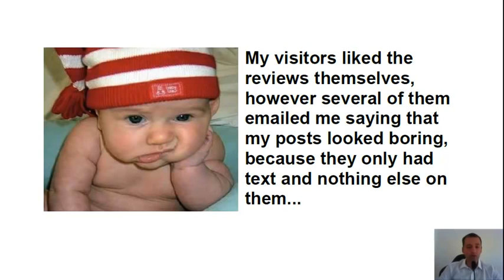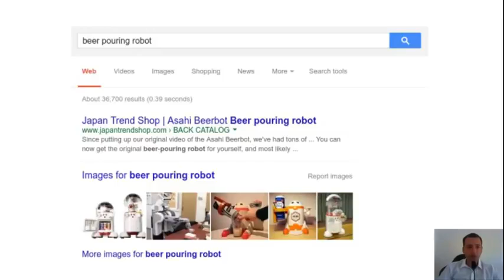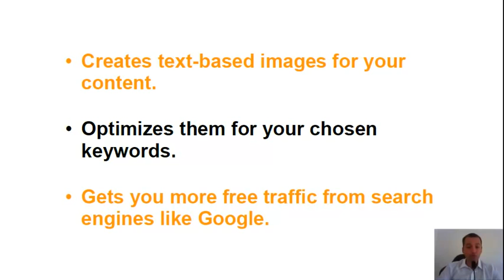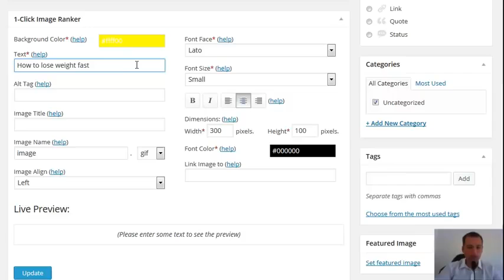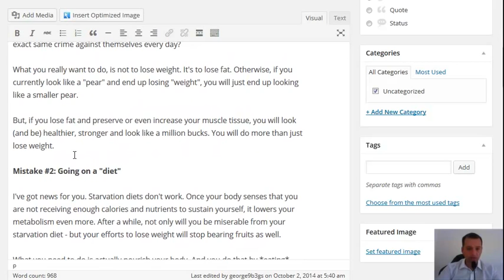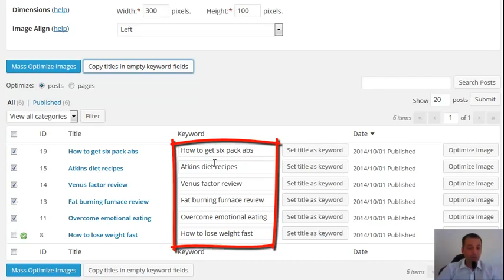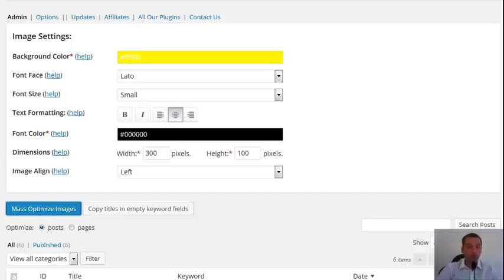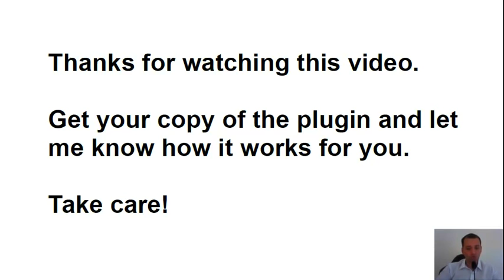1 Click Image Ranker WordPress Plugin review - Watch 1 Click Image Ranker WordPress Plugin Demo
Creator: George Katsoudas

For the last 6 years, my friend George Katsoudas has been getting traffic from GOOGLE IMAGES.

According to BBC, Google Images gets more than 10 BILLION PAGE VIEWS PER DAY!

You can download a free pdf cheatsheet that shows you exactly how to optimize your images for search engines like Google, from here: 1 Click Image Ranker WordPress Plugin

Google often shows images ABOVE the normal text results. If your image appears there, you  can essentially "steal" the #1 spot from your
competitors.

The problem is that CREATING IMAGES IS TOUGH.

And don't even THINK about using an image that you found from a stock site. Google KNOWS if your image can be found on other sites. If you use the same images as everyone else, your image will NOT rank high.

The solution is a super simple WordPress plugin that George developed.

It creates text-based images for your content.
It optimizes them for your chosen keywords.
It gets you more free traffic from search engines like Google.
All, automatically.
You can watch a video walkthrough, as well as download a free demo of the plugin from below link: